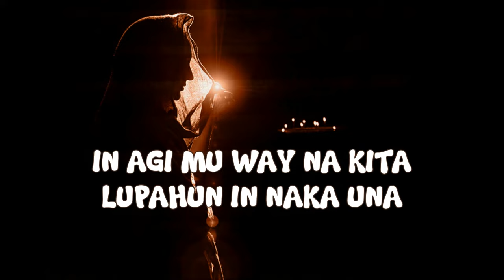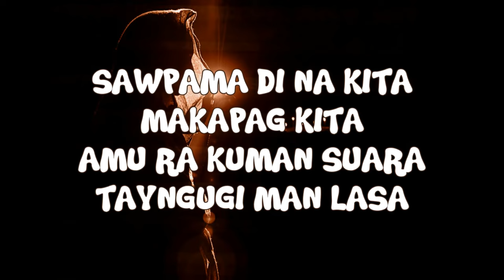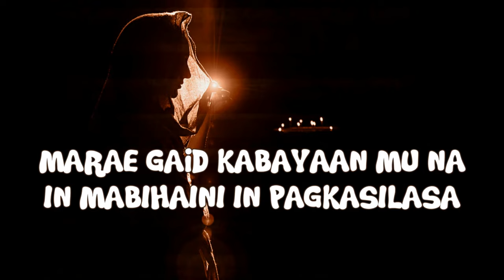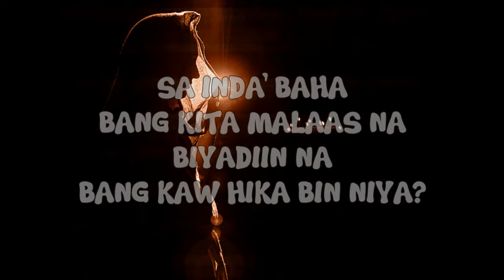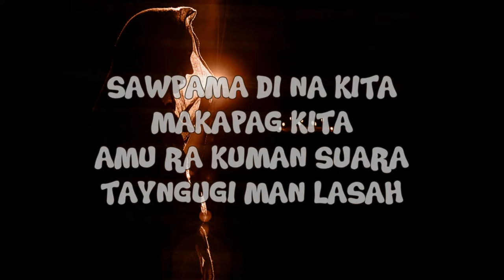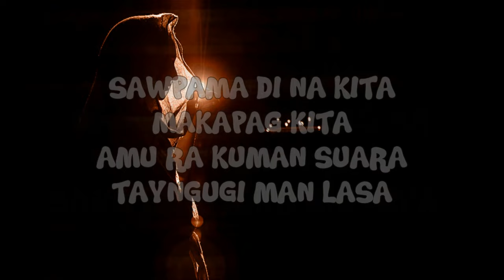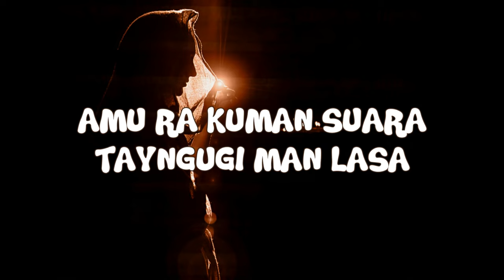suara kasilasa (lyrics) - tausug song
suara kasilasa with lyrics - tausug song